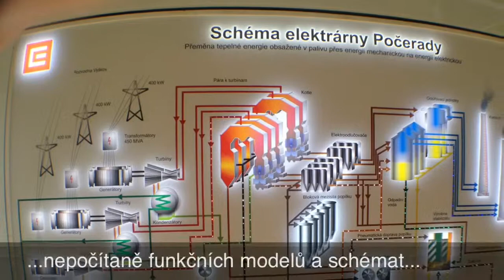Centrum řeky Ohře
Už je to bezmála rok, co jsem odevzdal svůj podíl práce na česko-německém centru řeky Ohře v Královském Poříčí u Sokolova. Z ročním odstupem vidím, že to funguje a slouží. Jezdí prý školy, zájezdy i rodiny a jednotlivci. Žádná jiná řeka nemá o sobě takovou expozici! Ohře si ji zaslouží, je to nádherná řeka!